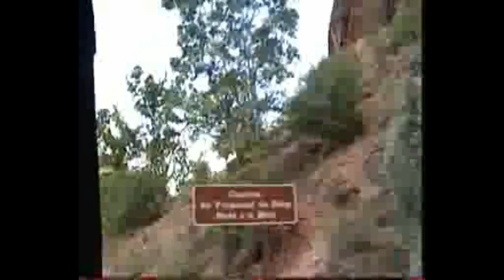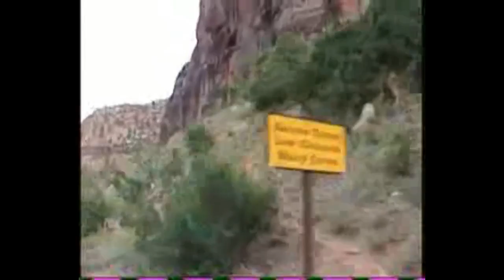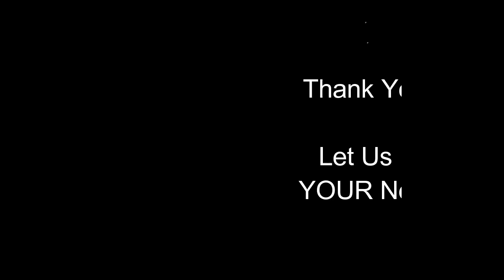Zion National Park 2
A very beautiful park, given the likeness of the Grand Canyon above ground, well worth the visit to both here and Fire canyon.  This is part 2 of 2.